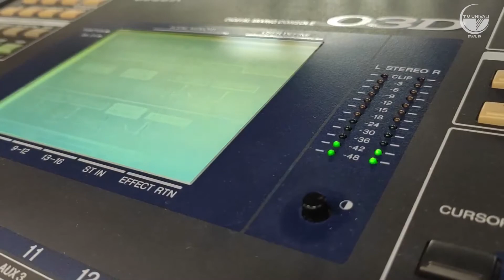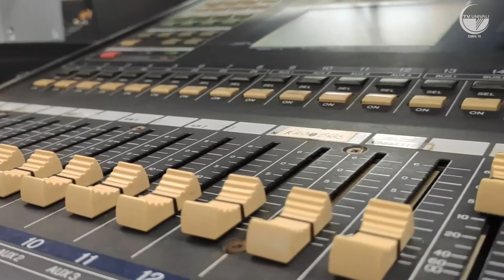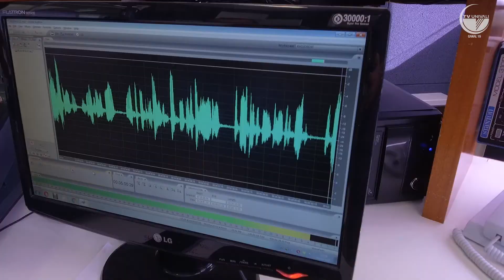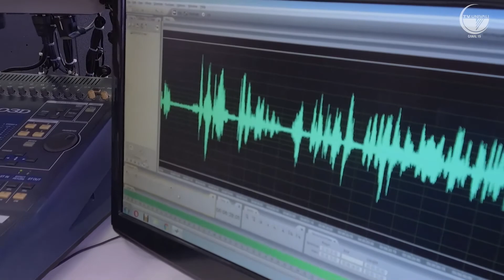Contabilidade e Tecnologia. EN Univali. Ep. 51